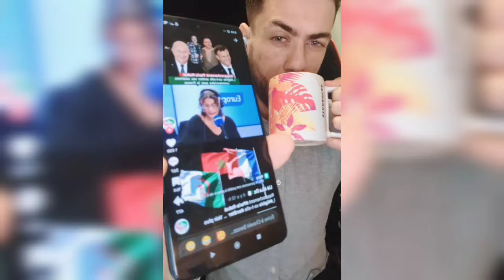شوقي_بن_زهرة : « نظام لا هيبة لا مواقف يعيد العلاقات مع إسبانيا و يقطعها مع فرنسا في نفس اليوم »